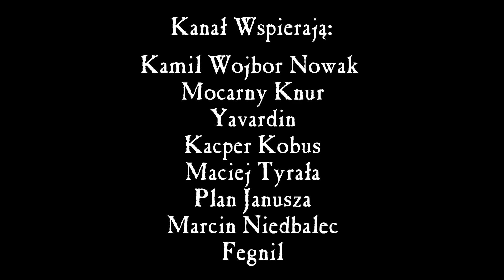#92 Nekromancja, czyli o nieżyciu dla ambitnych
Kiedy tylko umarł pierwszy czarodziej, drugi już zastanawiał się, jak przechytrzyć śmierć i w jaki podły sposób wymigać się od zostania poddanym Morra. Oczywiście wszystkie te próby były nic niewarte, ponieważ zakłócenie normalnego porządku świata nie jest dziełem, którego śmiertelnicy są wstanie dokonać, a śmierć jest równie nieuchronna, co opłata transportowa na rogatkach Altdorfu.

Cold Blue by Astron

Realization of a New Earth by I Think I Can Help You

Imagine A New Darker You by The Tower of Light

Porches and Universes by Puddle of Infinity